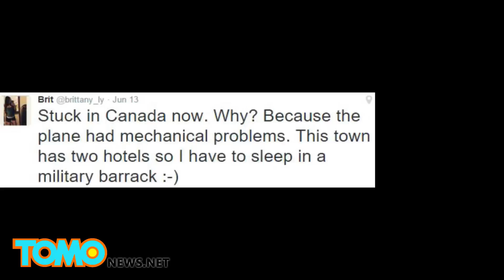聯合航空班機迫降 乘客怨聲載道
一架由芝加哥飛往倫敦的聯合航空（United Airlines）班機，上週五由於電腦系統回報，飛機需要維修，因此在加拿大東北岸迫降。

班機成功降落於加拿大紐芬蘭島古斯貝（Goose Bay, Newfoundland）皇家空軍基地。這是911事件發生時，所有班機緊急降落的機場。然而這班聯合航空958號班機的乘客，花了20小時在空軍基地過夜，可是怨聲載道。

乘客抱怨旅館房間不夠，害他們必須多人共用一間臥室和衛浴設備。可是，你也知道，這是軍營，不是五星級旅館嘛！看來推特上「天龍國人的煩惱」標籤，又要洗版了！

有些乘客抱怨機組人員都可以去睡旅館，乘客卻睡軍營。不過也有人說，機長應該好好休息，載全機旅客安全抵達目的地，乘客將就一下就好啦。要是在別的國家，你可能還得在飛機上過夜呢！

聯合航空已經給所有旅客退費，並且將他們送至紐澤西州紐華克，再送到倫敦。然而半數以上的乘客，卻不斷向媒體抱怨。其實，他們該慶幸沒有登上空難頭條，不是嗎？